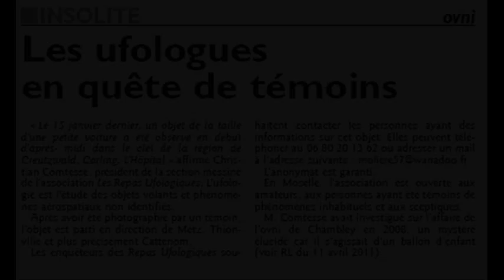Des cas OVNI en Lorraine et la désinformation en ufologie avec Poly Hedre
UFO Conscience existe grâce à vos dons depuis 2012. MERCI de soutenir la chaîne pour qu'elle puisse exister le plus longtemps possible :